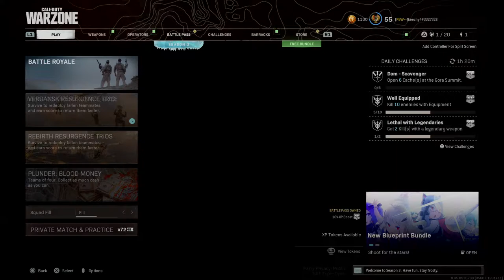keechy4's Live PS4 Broadcast